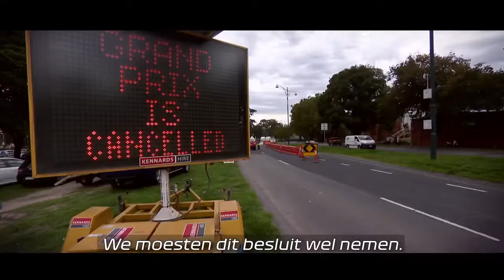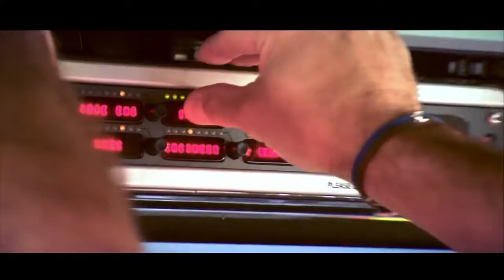F1 season 2020 recap. Another great F1 season